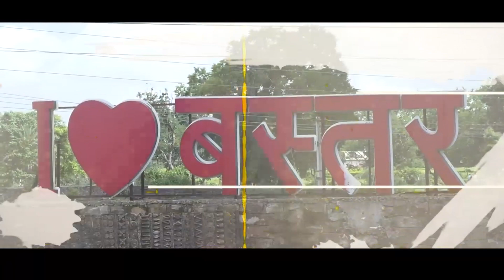11-08-2023-grand news jagdalpur